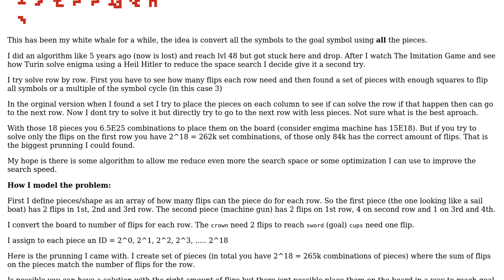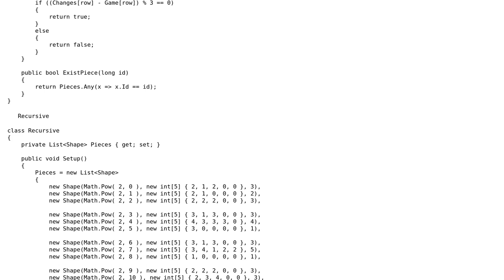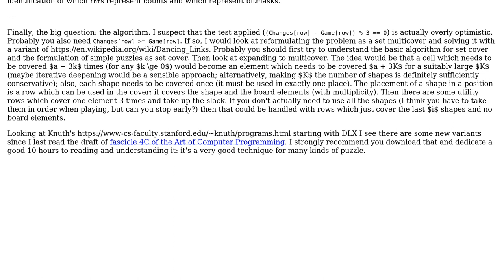Code Review: Best way to performance permutations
With thanks & praise to God, and with thanks to the many people who have made this project possible! | Content (except music & images) licensed under CC BY-SA | Music | Images & others | With thanks to user Peter Taylor user Juan Carlos Oropeza and the Stack Exchange Network Trademarks are property of their respective owners. You are responsible for your own actions.